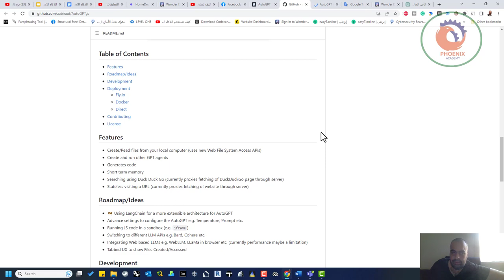autogpt هو عامل ذكاء اصطناعي يعتمد على واجهة برمجة التطبيقات GPT 4 أو GPT 3 5 لتنفيذ المهام المطل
❤️ روابط التواصل
✅ انستجرام